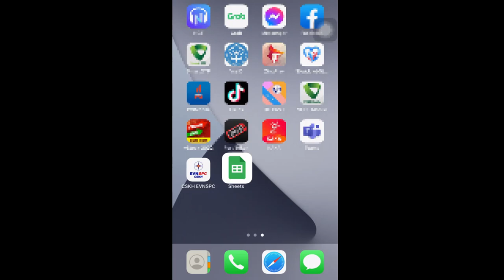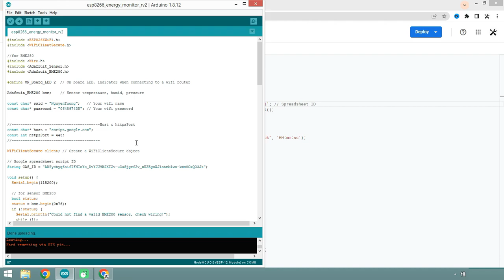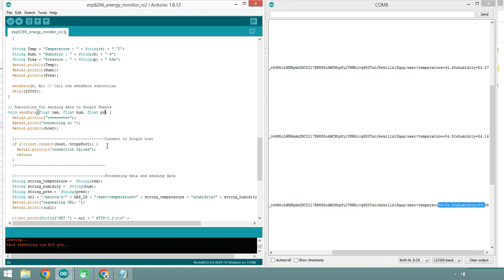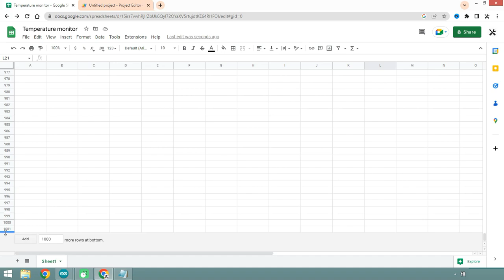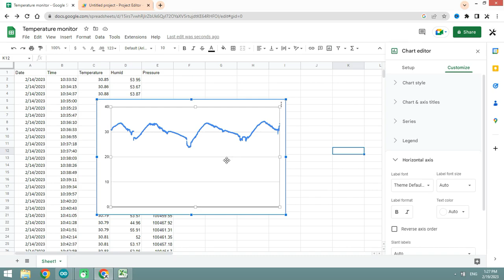ESP8266 data logger to Google spreadsheet | Excel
This project is for uploading data to Google Spreadsheet. You can view the data (in detail with real time, or in Graph) anywhere with Internet.
You can access those data for further analysis of your project because it is detail and can't be lost (it is save on Google account)
Part list:
1. ESP8266
2. Sensor BME280